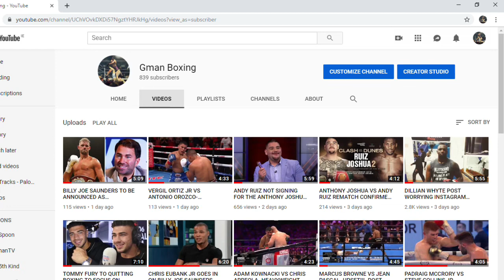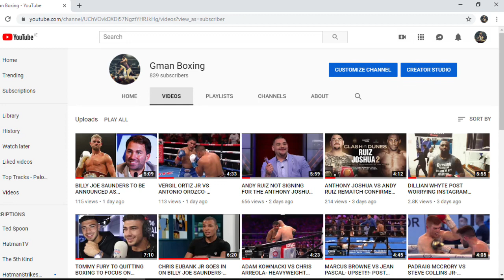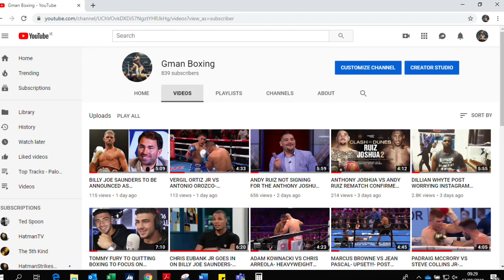ANDRE WARD STILL LIVING RENT FREE IN CARL FROCH’S HEAD- CARL FROCH BITTER OR DELUSIONAL?!!!